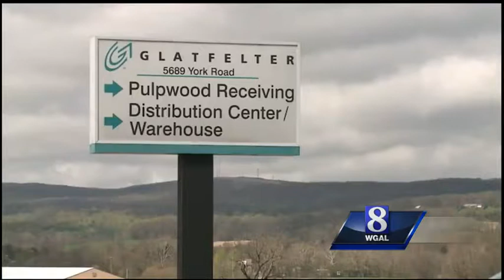Crews battle fire at Glatfelter paper mill